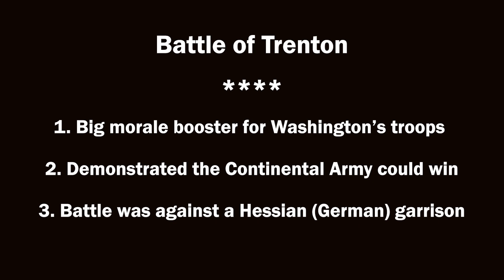Battle of Trenton (American Revolution)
As part of our American Revolution series, we examine George Washington’s epic Delaware River crossing and the Battle of Trenton, which was a major morale booster for Washington, the Continental Army, and the American colonies.